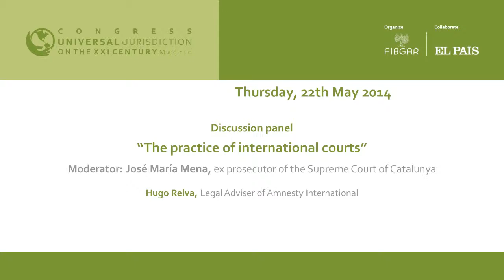Hugo Relva, legal adviser of the team of International Justice in Amnesty International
Intervention of Hugo Relva, legal adviser of the team of International Justice in Amnesty International, in the Discussion Panel: "The practice of international courts", on the third day of the Universal Jurisdiction Congress, organized by the Baltasar Garzón International Foundation  (FIBGAR)